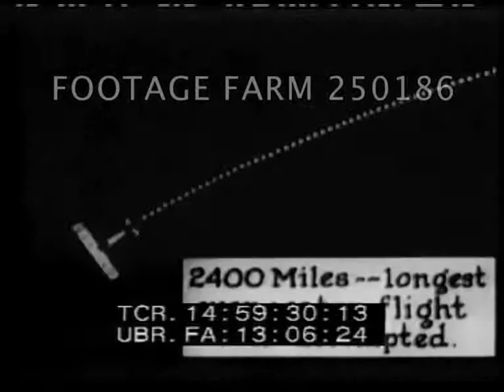1923 - 1935 US Army Aviation 25018-06 | Footage Farm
[US Army Aviation 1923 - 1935]
GCS formation of huge 3-wing Handley Page aircraft overhead. GOOD.
14:54:58  Title:  Airmail:  Loading mail bags; President Wilson talking to Maj Fleet before first service.  Loading mail   from truck; take off of DH4 aircraft.  Title:  Forest Patrol:  Aerial over forest fires, smoke rising. 14:55:47  Title:  Exploration.  Crowd around aircraft, pilots holding dogs near aircraft:  "Alaska Flying Expedition, Nome Alaska to New York City. Pilot C.E. Crumrine, J.E. Long mechanic."
14:56:05  Title:  Transcontinental.  CS of first Army Air Service non-sto; 02-03May23 by Macready & Kelly, MS; plane, Fokker in flight.  Pilot & crowd  around plane.  23Jun24  Lt. Russell Maughan first dawn-dusk flight Curtiss P-6 take off, NYC - San Francisco.
14:56:49  Title:  Around the world.  1924 crowd at airfield w/ US flag hanging in frame.  Army biplanes take off from Seattle.  Animated map showing location of Maj Frederick F. Martin in Aleutian Islands.  Aerial of three Douglas seaplanes in flight.  Map w/ route around world; men being congratulated after flight.  Eisenhower (?)
14:58:19  Title:  Speed.  Lt James Doolittle & his Army Curtiss Seaplane racer, winner 1925 Schneider Trophy   14:58:32  Title:  Goodwill.  1926 Pan-American flight.  President Coolidge congratulating.  TRANSOCEANIC:  Pilots, observer animated map of route, Oakland to Hawaii.  Aerial,  Fokker C-2. 37) Animation of flight start from Oakland, California to Hawaiian Islands.
14:59:30  ENDURANCE:  Fokker C-2 Question ? / Mark taxiing & taking off;  refueling by Douglas C-1 aircraft in flight.  Pan, CU of five men Ira Eaker, Carl Spaatz, Halverson, Quesada & Hooe.
15:00:12  Title: Mercy.  CS stowing food supply cargo into bomb bay of B-2 Curtiss Condors & pilots briefed on mission; drop supplies to American Indians over snow covered terrain & Indians distributing.
15:00:55   Devastated towns from tornado; patient on stretcher into C-15 ambulance plane & taking off.  Aerial flooded areas, cattle & people on hills receive dropped packages from B-12 bombers.
15:01:58  Title:  Survey.  Row of Martin B-12 take off lead by Hap Arnold, CU.  Aerial over Washington D.C.
15:02:38  Title:  Altitude.  11Nov35 stratosphere flight by Albert Stevens, cupola from building & equipment attached; balloon being inflated at night.  Gondola attached to National Geographic Society Army Air Corp. balloon & lifting off thru trees.  Aerial in flight (brief).  Instruments checked on landing.
USAAF; Air Force Promotion; History; Celebrities; Adventurers;